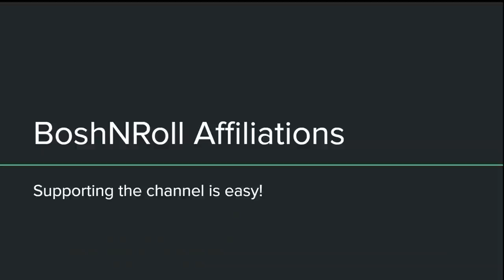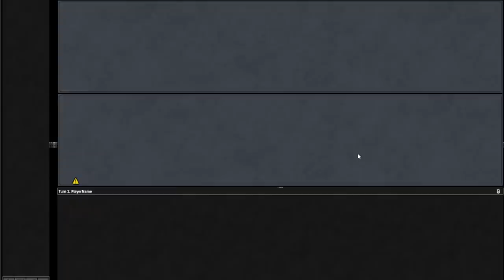DESCEND INTO ABSOLUTE MADNESS! Legacy Chains Of Mephistopheles Discard Insanity. Rootwallas MTG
This deck uses Chains of Mephistopheles and draw+discard effects like Burning Inquiry and Winds of Change to rip through both players' deck and make everyone discard everything for fun and profit! Your payoffs include all 8 Rootwallas, Tourach growing to massive size, and Kroxa escaping the underworld to feast on foes. It's complete insanity! MTG

0:00 Intro
0:52 Deck Tech
4:05 Round 1
27:05 Round 2
34:17 Round 3
48:27 Round 4
55:18 Round 5
1:01:26 Final Thoughts